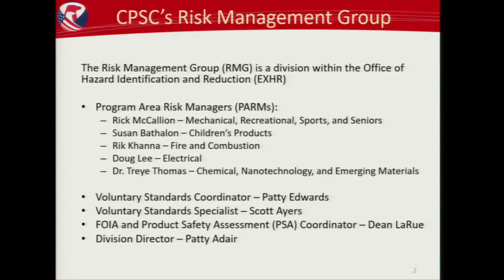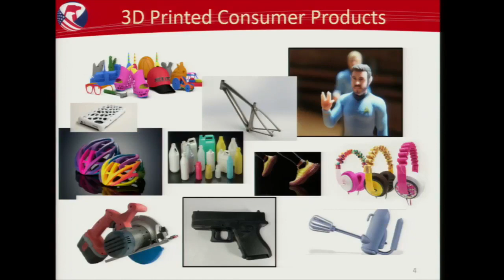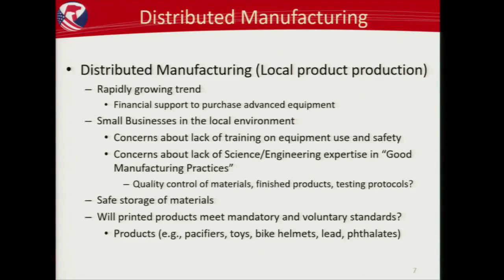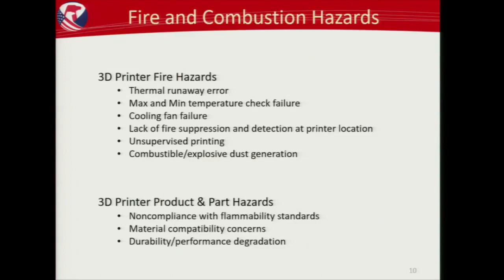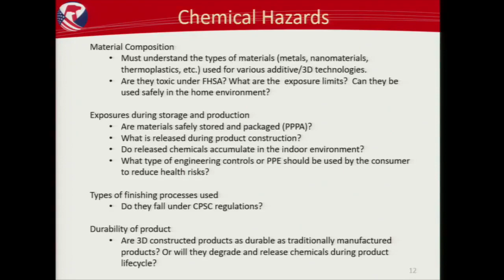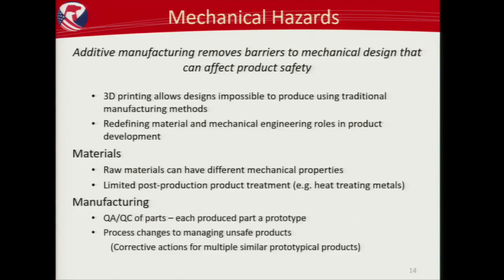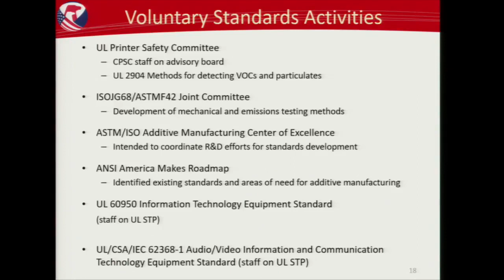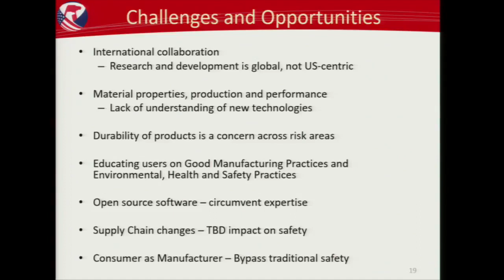Commission Meeting - Briefing Matter - 3D Printing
Staff will brief the Commission on the subject of 3D Printing

Hearing Room 420, 433 East West Highway, Bethesda, MD 20814. A live webcast of the meeting can be viewed